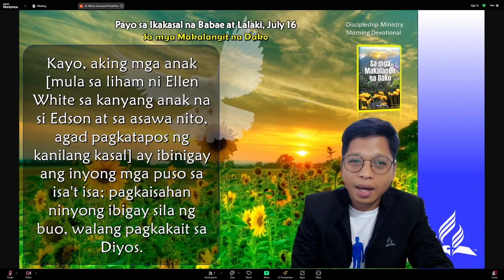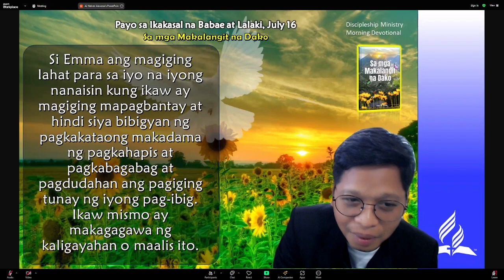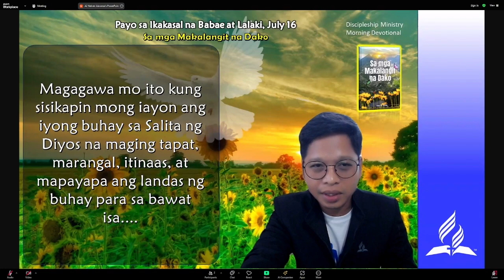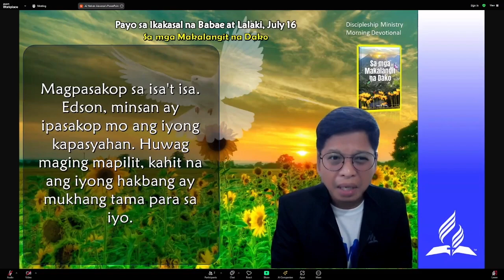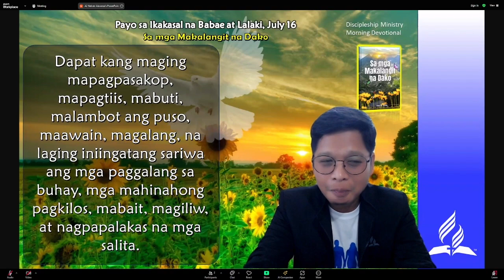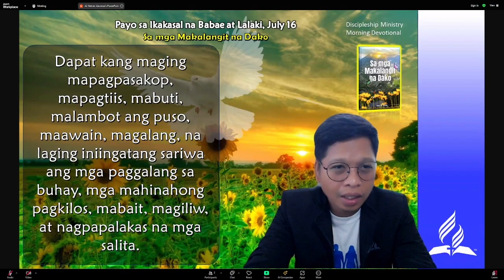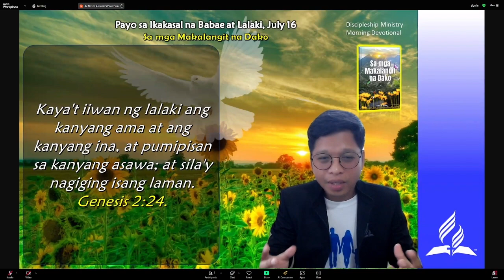July 16, Payo sa ikakasal na babae at lalaki